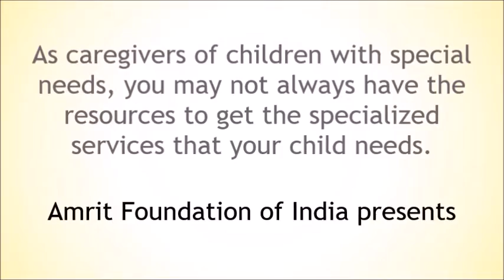Ms. Rama Tandon – Dyslexia Therapist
Ms. Rama Tandon talks about how to cope with the diagnosis of dyslexia in your child and gives some useful tips on what should be done after the diagnosis.